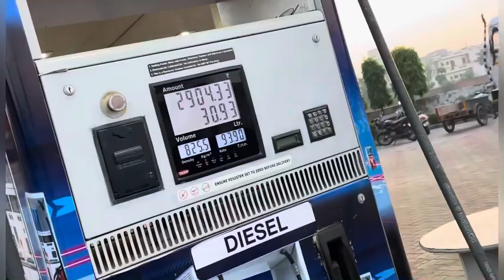Manikaran sahib| Manali trip|@jot pawan grewal vlogs| part-1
manikaransahib # Karam vlogs